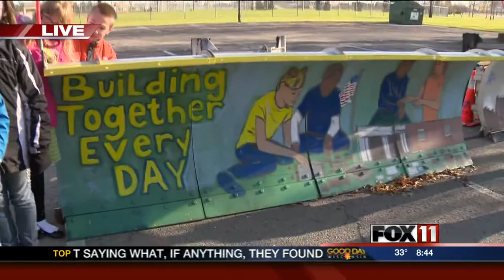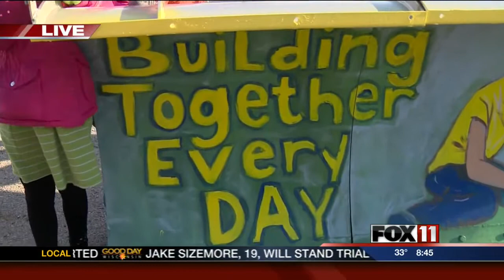Good Day Wisconsin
Badger Elementary students show off their snow plow design